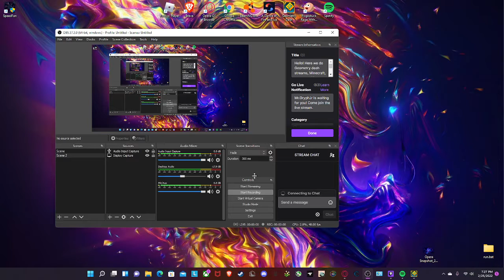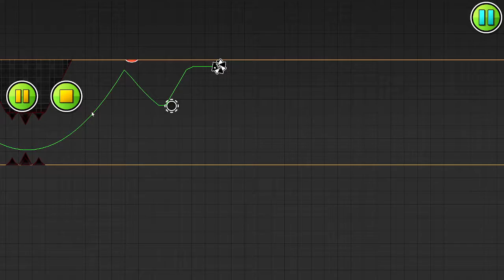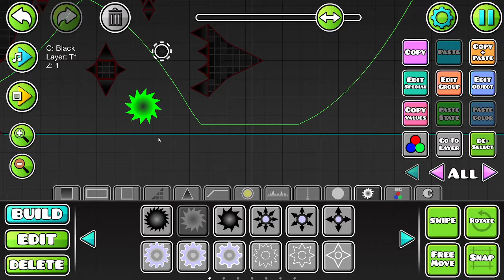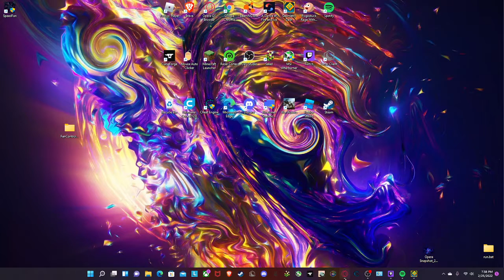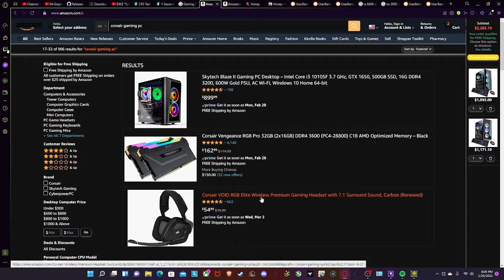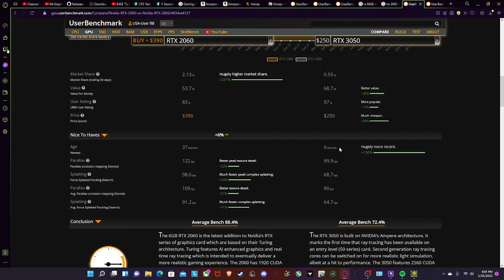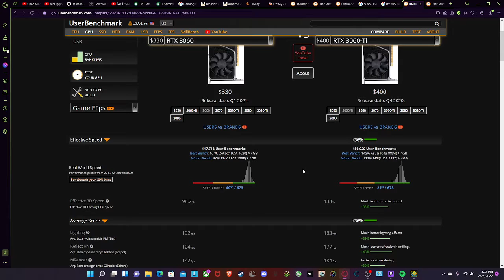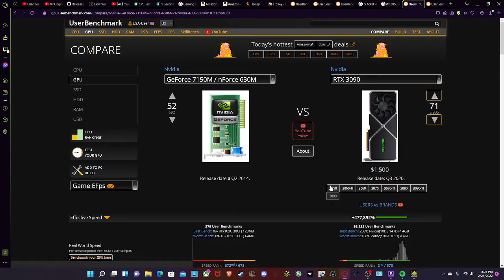NEW DEMON!! Geometry dash building a new level.(still in progress)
Today i am building a new level that should be a demon. Ive been working on it for about 2 weeks and its still a work in progress...